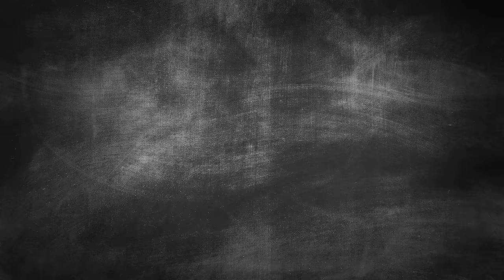Do Rhino Sex Pills Work?! A Urologist's Rhino Reaction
Board-certified urologist Dr. Peter Stahl lays out the hard truth for Hims host Chad on those gas station “boner pills” also known as Rhino sex pills. They cover why Rhino male enhancement pills DON’T work, why people think they DO, and why they are potentially DANGEROUS. (Spoiler alert: Rhino pills can be illegally spiked with active drugs!) Dr. Pete also explains how clinically proven ED medications can help you get and maintain an erection safely.

1:22 What are Rhino sex pills?
2:01 Do Rhino pills or ‘gas station sex pills” work?
4:27 Dangers and side effects of Rhino pills for men
6:50 Safer alternatives to Rhino sex pills
7:15 Treating erectile dysfunction

At Hims, we’ve got everything you need to have great sex. Learn more and start your free

Get ED medication delivered directly to your door with Hims.

Why Hims?

Prescription products require an online consultation with a medical professional who will determine if a prescription is appropriate. Restrictions apply. See website for full details and important safety information.